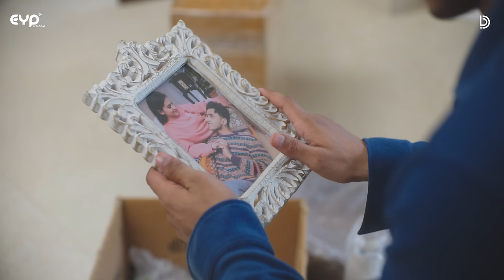Bairiya (Official Video) : Kushagra Ft. Tanishka Bahl | EP - Love/19 | UR Debut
UR Debut proudly presents the official video of the first song, Bairiya by Kushagra Thakur from his Debut EP - Love/19. "Bairiya" is a Hindi song that deeply touches the heart with its emotional lyrics and soulful melody, immersing listeners in a poignant musical experience.

Credits:
Singer: Kushagra ft. Tanishka Bahl
Composer: Kushagra
Featuring: Khushi Saraswat
Lyrics: Akash Rajput
Director & Editor: Shubham Sharma
Director of Photography: Divyansh Joshi
Creative Director: Parth Joshi
Assistant Director: Ashish Bahuguna
Cinematographer & Colorist: Tushar Gupta
Costume Stylist: Medha Bhatt
Art Director Surbhi Rawat
Executive Producer: Abhimanyu Kochhar
Set Designer: Sanjana Arya
Focus Puller: Harsh Pandit
Camera Attendants: Sachin, Rahul
Supporting Cast: Akshit Chandola, Aishwarya Sharma, Vineet Saklani
Special Thanks: Satish Sharma, Rajeev Malhotra, Nitin Bansal, Sumit Maurya, Himalaya Ramola, Akshit Vohra
Label: UR Debut
Casting: UR Debut
Costume: UR Debut
Production: UR Debut
Digital Distribution & Promotions: EYP Creations